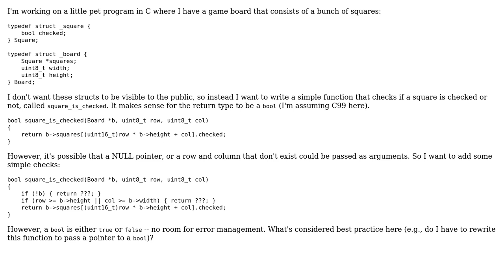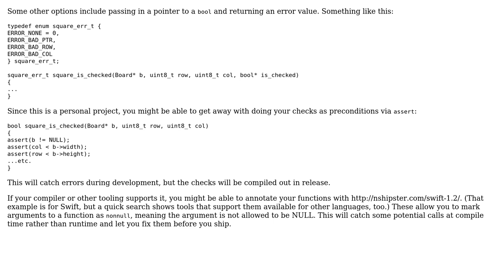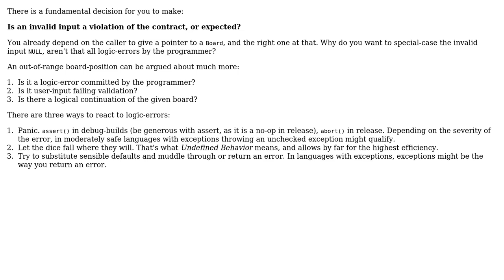Software Engineering: How do I return an error from a boolean function in C? (3 Solutions!!)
Software Engineering: How do I return an error from a boolean function in C?

With thanks & praise to God, and with thanks to the many people who have made this project possible! | Content (except music & images) licensed under CC BY-SA | Music | Images & others | With thanks to user user1118321 user tonysdg user Deduplicator user Dan1701 and the Stack Exchange Network Trademarks are property of their respective owners. You are responsible for your own actions.